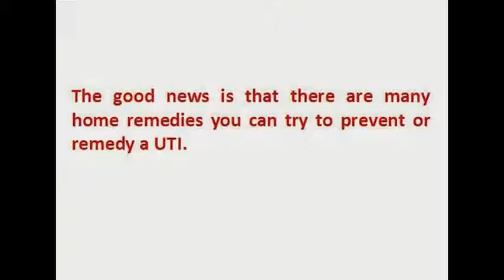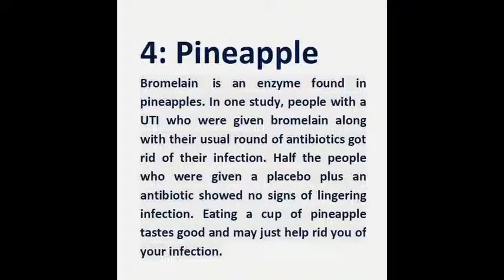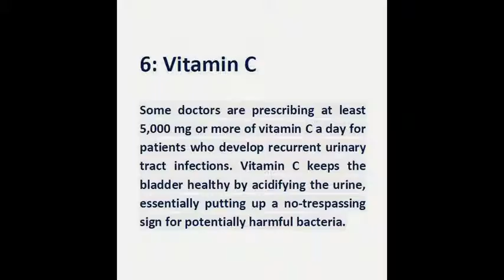Best home treatment for urinary tract infection